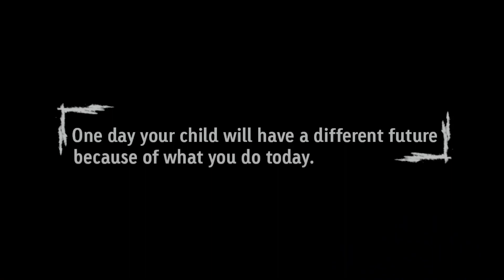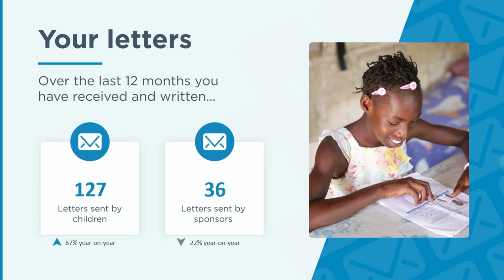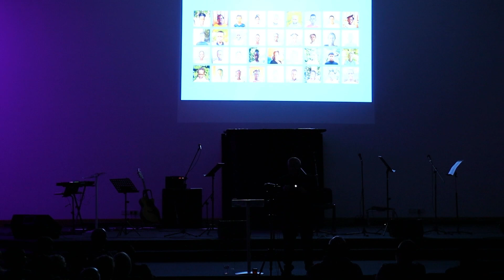Compassion Sunday - 01/10/2023